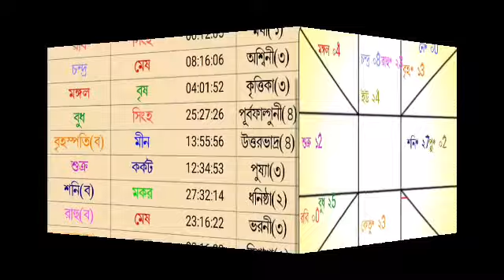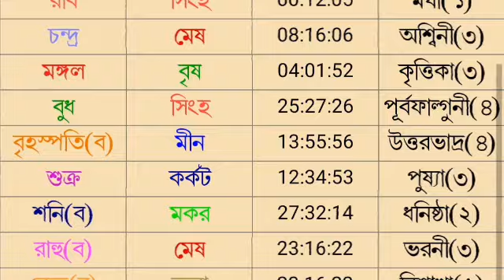আজকের রাশিফল ১৭ ই আগস্ট বুধবার বারোটি রাশির রাশিফল দেয়া হল।